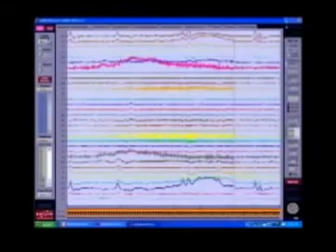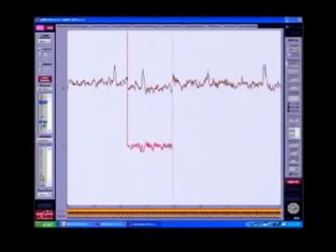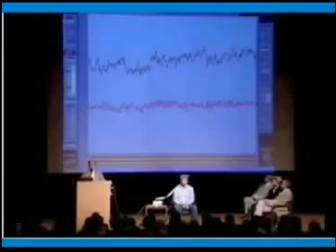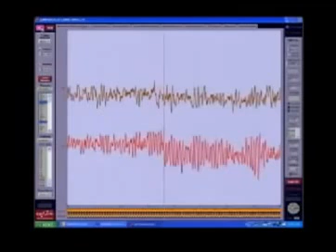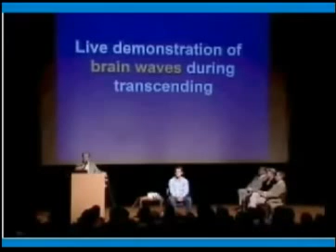Meditacion Trascendental mejora el cerebro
Descubre cómo mejora el cerebro con la Meditación Trascendental Observa cómo cambia su funcionamiento en este sorprendente video